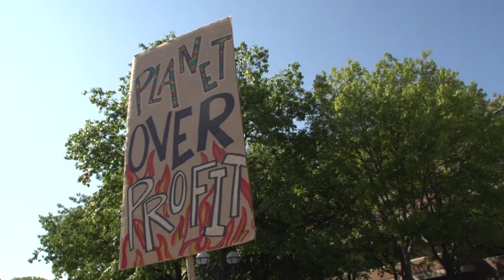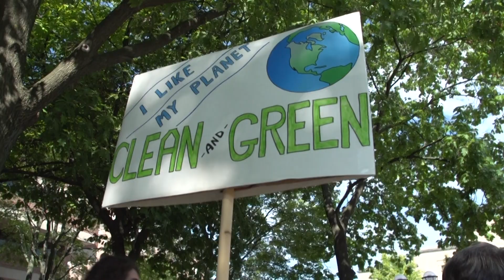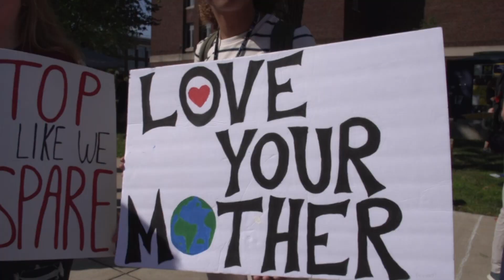Climate Change Education Should Empower Students to take Action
University of Michigan professor Meghan Duffy says it's not enough to teach students about climate change, they must be empowered to find solutions.